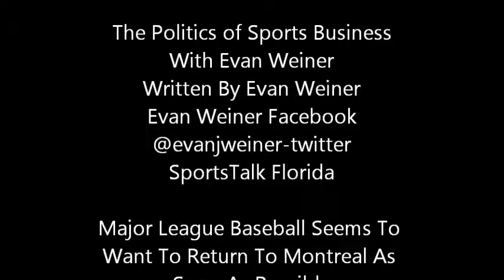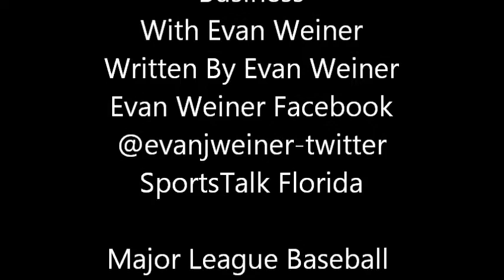Major League Baseball Seems To Want To Return To Montreal As Soon As Possible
Viva Montreal!